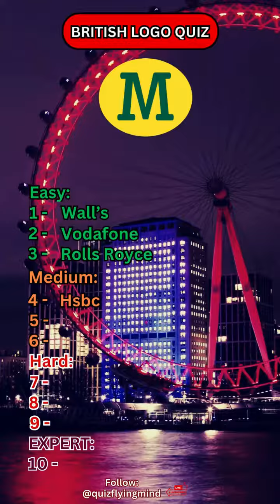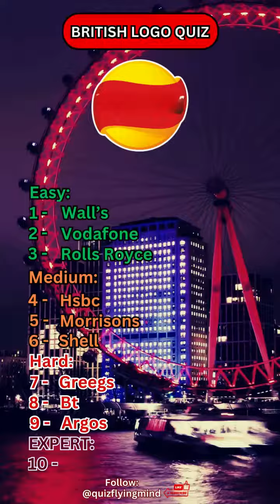Can You Guess These 10 Logos?